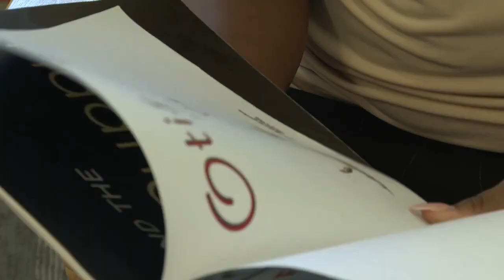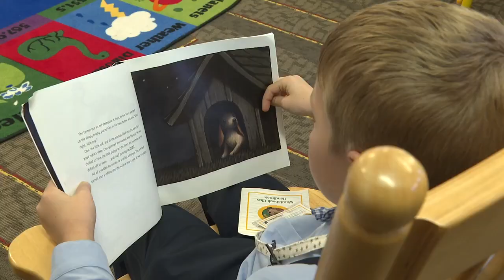'Once upon a time': The story of how one 10-year-old in Caldwell learned to love reading | KRHD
The Woodchuck Club allows kids to participate in monthly challenges and attend events in the county to earn "Woodchuck Bucks," a form of currency, to redeem for prizes.